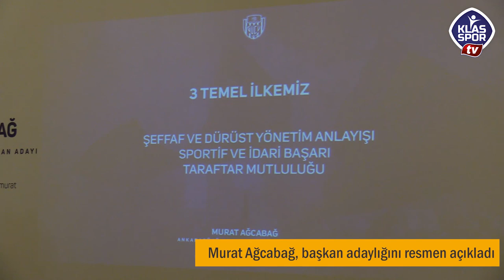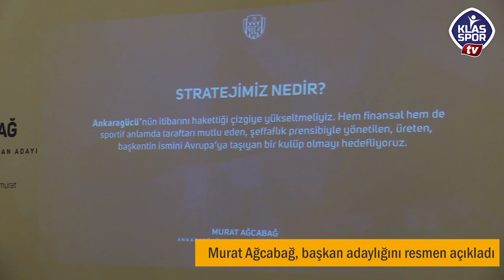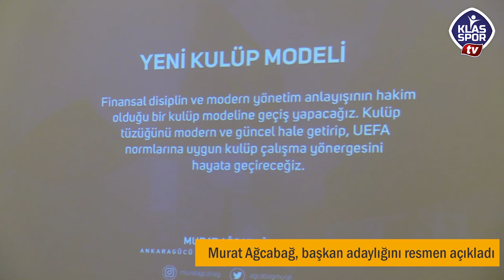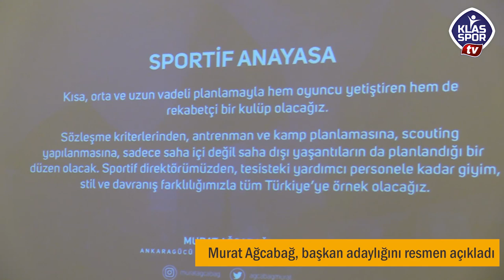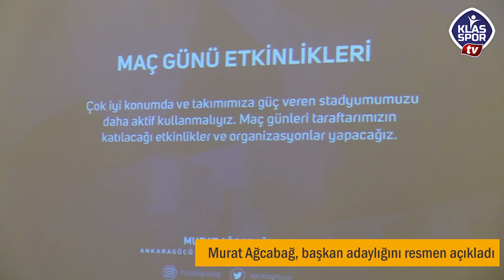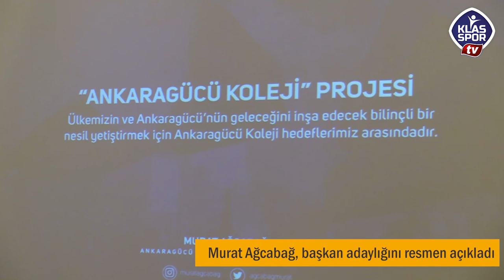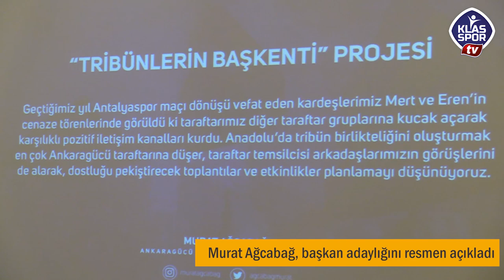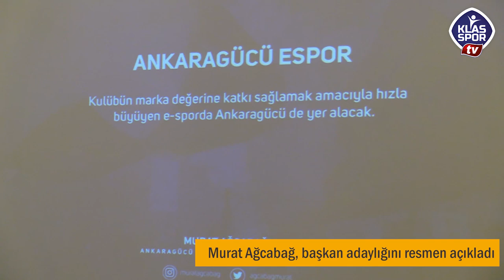Murat Ağcabağ, başkan adaylığını ve projelerini açıkladı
MKE Ankaragücü'nde yaklaşan olağanüstü kongre öncesi iş adamı Murat Ağcabağ, Crowne Plaza Otel'de yaptığı basın toplantısı ile başkan adaylığını ve projelerini açıkladı.